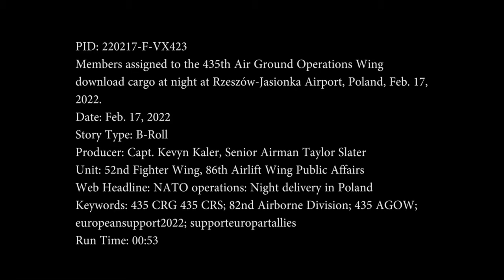Night delivery in Poland in support of NATO Allies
RZESZóW-JASIONKA AIRPORT, POLAND
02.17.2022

Members of the 435th Air Ground Operation Wing download cargo at night at Rzeszów-Jasionka Airport, Poland, Feb. 17, 2022.

Film Credits: Video by Senior Airman Taylor Slater
86th Airlift Wing/Public Affairs